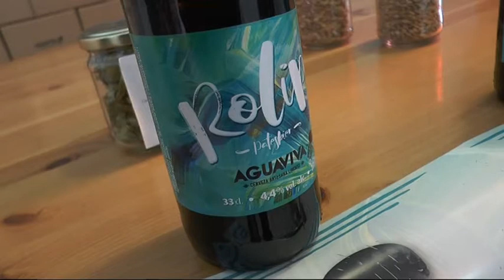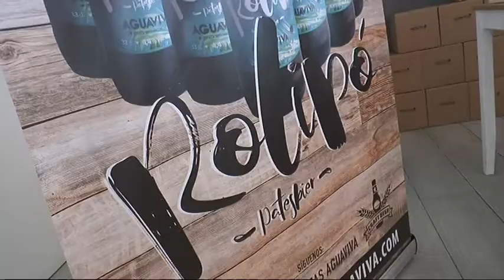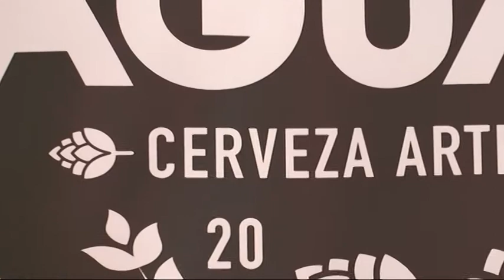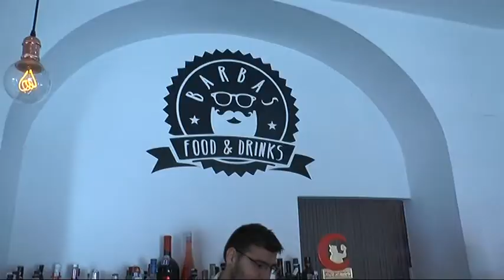PRESENTACION DE LA CERVEZA ROLIPÓ EN EL BARBAS